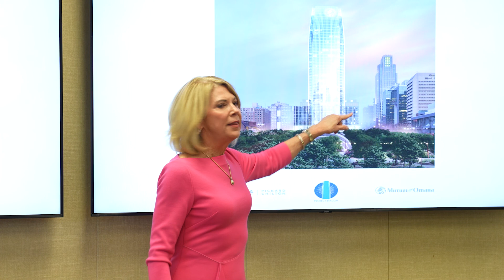Mayor Jean Stothert and James Blackledge press release on January 26, 2022.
Mayor Jean Stothert and the Greater Omaha Chamber’s Urban Core Committee are proposing to develop Omaha’s first streetcar route through the city’s urban core.

Mayor Stothert made the announcement to coincide with Mutual of Omaha’s decision to build a new corporate headquarters in downtown Omaha along the streetcar route.